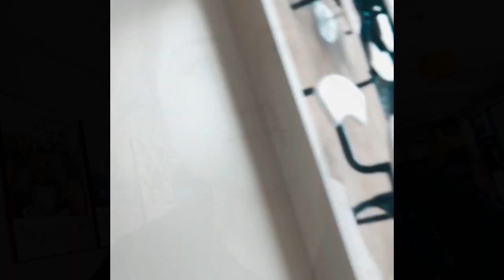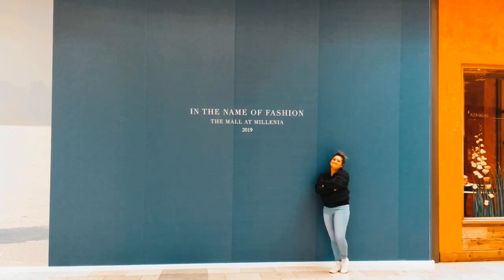Orlando 2019 - Cinematic Vlog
Celebrating my 20th birthday with my lovely friend and my new grandmother! Had to document the sites and the experiences!
A R I Z O N A inspired me with their newest album Gallery! I used their song “Oceans Away”. I did reach out for permission, haven’t heard yet. Follow them @thisisarizonamusic
My vlog inspiration lately has definitely been Eva from Vlogtowski. Follow her for STUNNING, cinematic vlogs.